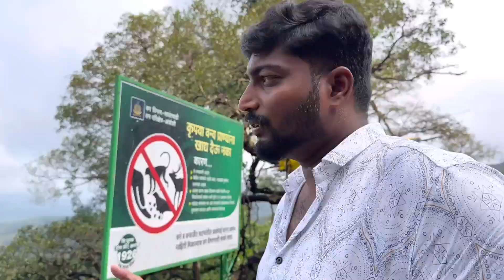🚫இவங்க இப்படியும் ஏமாத்துவாங்க மக்களே உஷார் 😲 | Goa Biggest SCAM 🤬 | Unexpected Climate Change🥺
Hey guys in this video, Your Going to See My Worst Experience, I went to amboliwaterfall it was located in maharashtra This Place Look Like Heaven Beautiful Nature and Beautiful Place Dangerous Hill Station in Maharashtra ￼after we went to Water Activities But this was very disappointing me watch full video then You Will Know Why I was disappointed 😞

Thank you so much. Love you all families ❤️